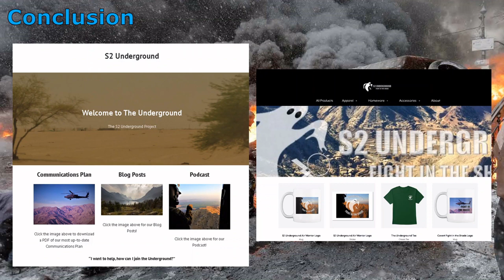Cold War: Considerations for Civil Unrest in Winter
In this episode, we discuss some considerations and lesser-known attributes of making it through a time of civil unrest, in winter.

And if you would like to support us anonymously by donating using cryptocurrency, here is our address:
bc1qsvj58q2w03ru2mdtnru79ee4n3y6u6mh7lu009
This address is routinely changed, for obvious reasons.

When this video eventually gets taken down, you will be able to find it on our LBRY.tv page! LBRY is a great platform because it has no ads, and no data goes through any sketchy servers because it has no servers.